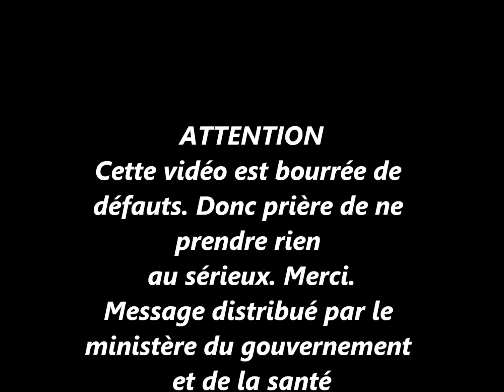Fausse PUB #1 "Colhate" (Montage d'une PUB) - LoK la BoiTe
Première vidéo en terme de fausse Pub, parlant de la grande marque de dentifrice "Colgate". Cette vidéo est une critique et une caricature! Donc ne prenez surtout pas les erreurs et les fautes présentes dans cette vidéo au sérieux!

Je vous souhaite un bon visionnage et proposez moi d'autres grandes marques je ferai de mon mieux pour les caricaturer!